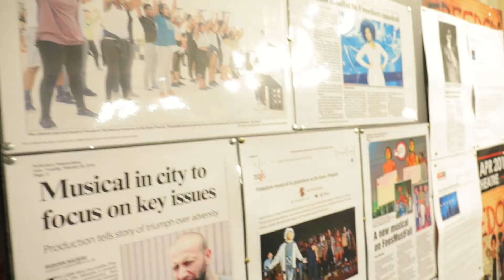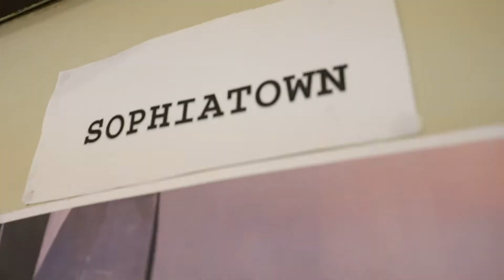Highlights of 2018 (So far) at The South African State Theatre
These are clips from some of our great productions at the State Theatre over the past few months. Freedom, Angola, Mama Winnie Mandela's Tribute Concert, Sophiatown and Capital Singers are just a few highlights. Much more in store for the rest of the year! We are proud of our productions, artists, cast and crews for producing such great works of living art! This shows the  variety of entertainment that can be enjoyed at the Theatre, and the cultural melting pot that it is. Watch this space for more and don't miss out on any of our shows!